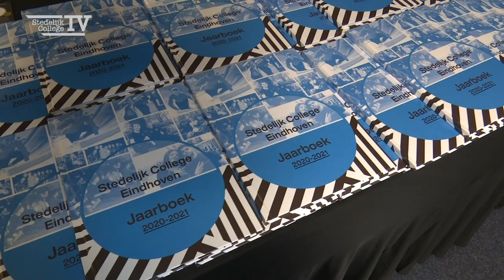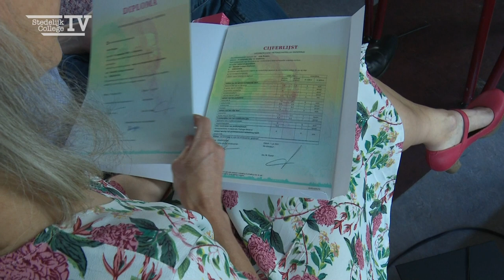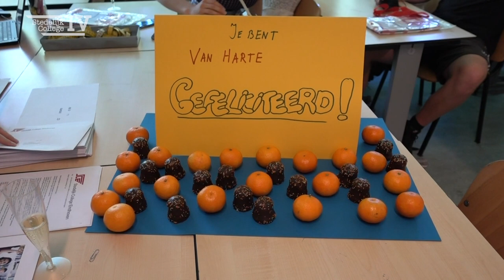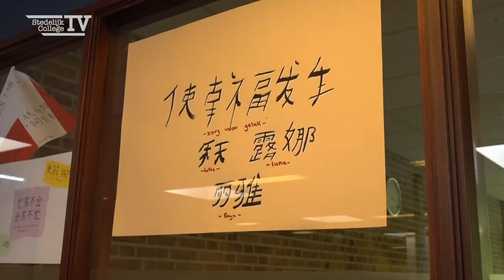Diploma uitreiking 2021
Deze week werden de diploma's uitgereikt aan de vers geslaagde leerlingen van het Stedelijk College Eindhoven. Bijzonder dit jaar was een eerste groep leerlingen die Chinees gekozen hadden als examenvak.

Natuurlijk een groot applaus voor alle geslaagden!